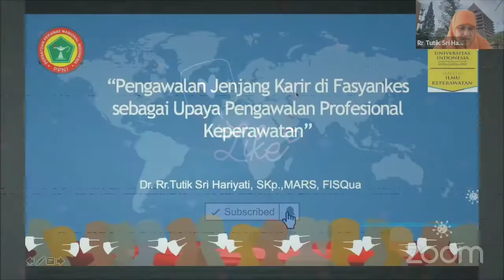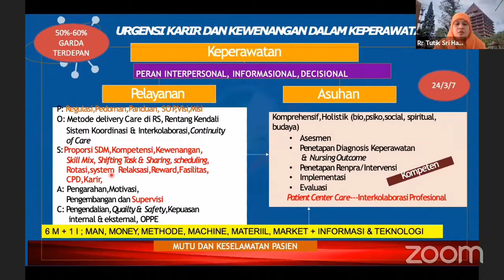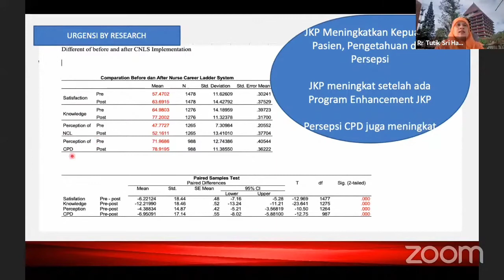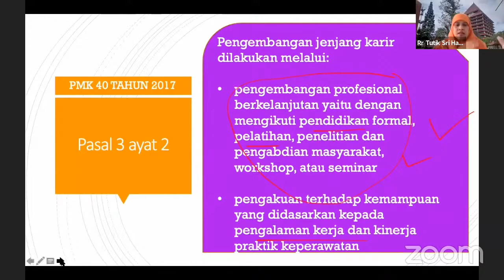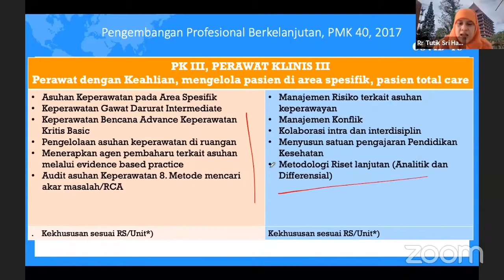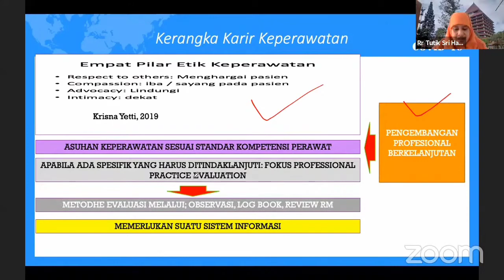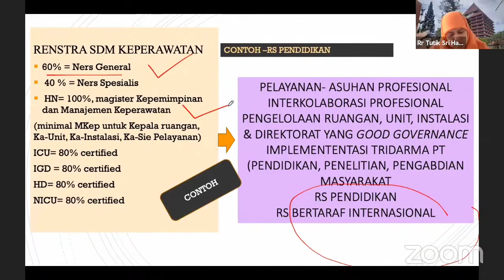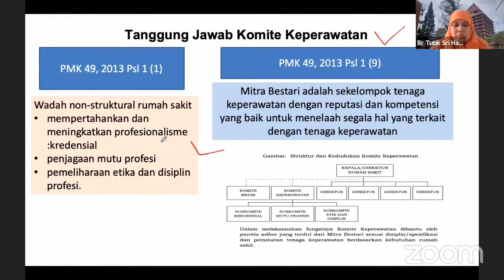Pengawalan Jenjang Karir Perawat sebagai Upaya Pengawalan Profesional Keperawatan